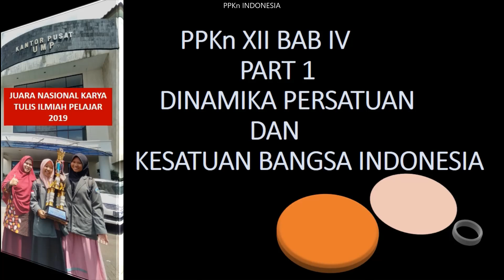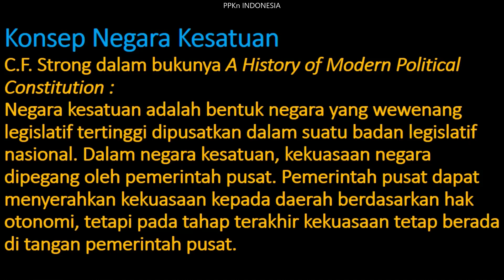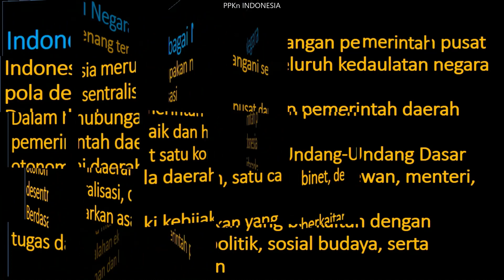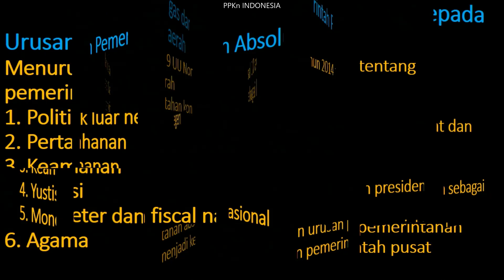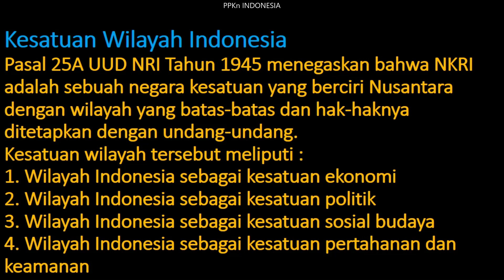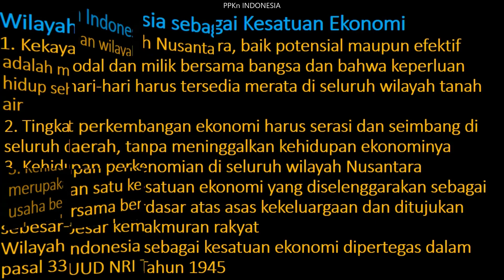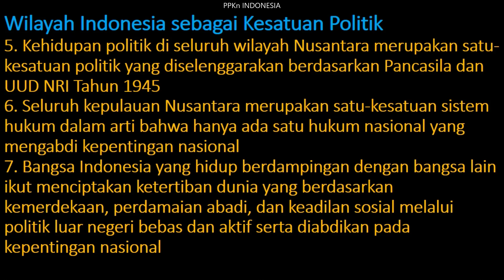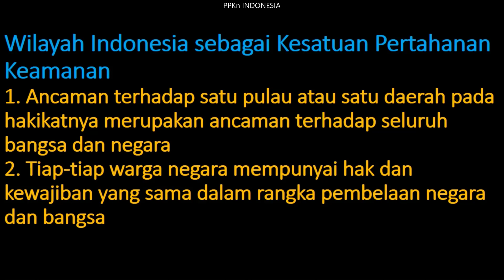PPKn XII BAB IV PART 1 DINAMIKA PERSATUAN DAN KESATUAN BANGSA INDONESIA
Video ini menjelaskan materi pembelajaran PPKn kelas XII bab IV semester genap tentang Negara Kesatuan Republik Indonesia
Semoga bermanfaat